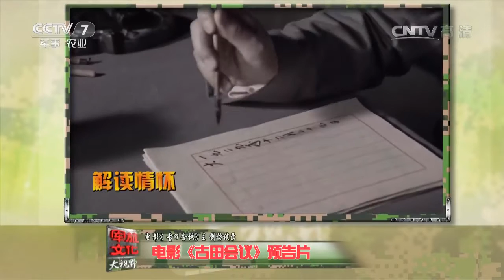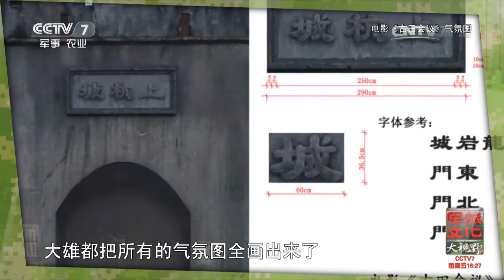电影《古田会议》主创访谈录 【军旅文化大视野 20161028】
本期节目主要内容：在古田全军政治工作会议两周年之际，《军旅文化大视野》邀请电影《古田会议》的主创人员和相关的军旅文化大家共同做客演播室，一起回眸历史看征程。通过重大历史题材电影《古田会议》的台前幕后，表现党对军队绝对领导的"军魂"在我军各个发展历程中的重大意义，并结合当今时代人民军队肩负的新的历史使命，回顾全军政治工作会议两年来，我军的新姿态新风貌，希望每一名军人都牢记古田会议精神，让政治工作这条“生命线”永远焕发生命力。

【《军旅文化大视野》介绍】：《军旅文化•大视野》以"弘扬先进文化主旋律，搭建军旅文化大舞台"为宗旨，试图"以军事的视角感悟文化，以文化的角度解读军事"，是中央电视台新改版的聚焦中外军队文化建设的专题服务类周播栏目